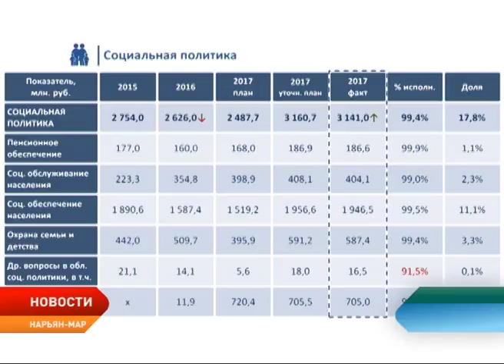2017-й стал годом выравнивания бюджетной политики НАО при поступающих сверхплановых доходах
2017 год в Ненецком округе показал экономический рост. Об этом в ходе публичных слушании по исполнению окружного бюджета за прошлый год рассказала руководитель Департамента финансов и экономики Татьяна Логвиненко. Выводы сделаны на основе роста инвестиций в основной капитал и прогнозируемом росте валового регионального продукта, а также поступающих сверхплановых доходах. Около трети всех поступлений в окружной бюджет принесло Соглашение о разделе продукции (Харьягинское СРП). Впрочем, нефтяные доходы смогут обеспечить финансовую стабильность региональной казны лишь при 60 долларах за баррель. Поэтому для ухода от нефтяной зависимости в настоящий момент разрабатывается новая стратегия социально-экономического развития Ненецкого округа.